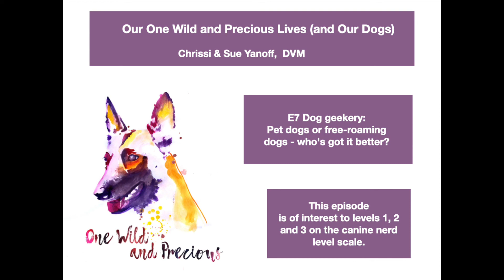E7 Pet dogs or free-roaming dogs - who's got it better?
Please note that starting January 2023, this podcast will only be available on podcast players - no longer on Youtube. You can find us under "Our One Wild and Precious Lives (and Our Dogs)" on all major podcast players.

Chrissi talks to their friend and FDSA colleague Sue Yanoff, DVM, about whether the ree-roaming dogs of Latin America or the average western-style pet have a better life: what does the data say? How much facts do we have, and when do we need to rely on opinions? What is a dog's natural environment and behavior, and what, in fact, IS a free-roaming dog ... OR a pet ... in the first place? Along with Chrissi, you'll learn about veterinary practice, and along with Sue, you'll learn about Chrissi's and Game's free-roaming friends.

LINKS & RESOURCES

For pictures and videos of the two injured free-roamers we discuss,

The webinars by Sue Yanoff and Jessica Hekman ("To spay spay or not to spay, that is the question") ran live on September 22, but may still be available for purchase here if you're quick! I (Chrissi) attended both of them live, and highly recommend both parts:

Sue's canine sports medicine class! It will run in April 2023 (registration opens on May 22, 2023):

Studies alluded to in this conversation (chronological):

Silja Griss, Stefanie Riemer, Charlotte Warembourg, Filipe Maximiano Sousa, Ewaldus Wera, Monica Berger-Gonzalez, Danilo Alvarez, Petrus Malo Bulu, Alexis López Hernández, Pablo Roquel, Salome Dürr, "If they could choose: How would dogs spend their days? Activity patterns in four populations of domestic dogs," Applied Animal Behaviour Science, Volume 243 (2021).

Beck, Alan M., "The Ecology of Stray Dogs: A Study of Free-Ranging Urban Animals" (1973). Purdue University Press e-books. Book 3.

Paul, M., Sen Majumder, S., Sau, S. et al. "High early life mortality in free-ranging dogs is largely influenced by humans." Sci Rep 6, 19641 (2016).